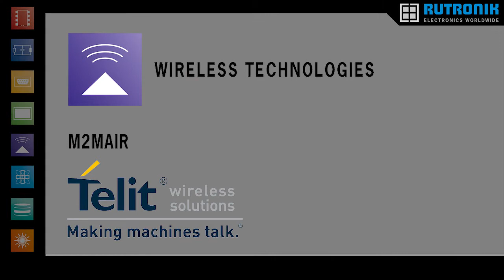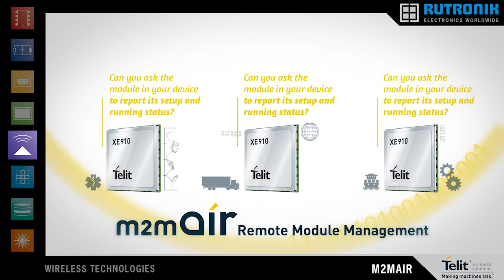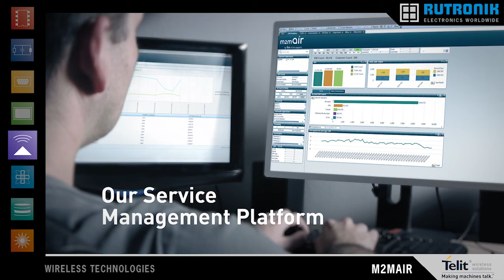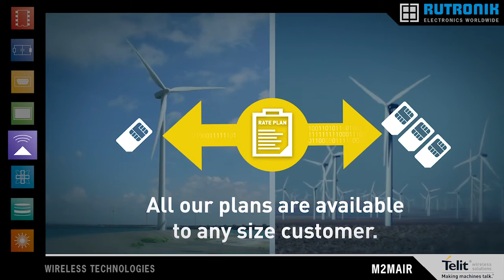Telit M2MAIR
Rutronik can offer the full m2m integration process - including all hardware parts, SIM cards and a web based management system to control your SIM and application from the backoffice.